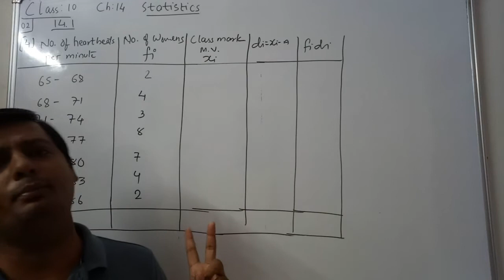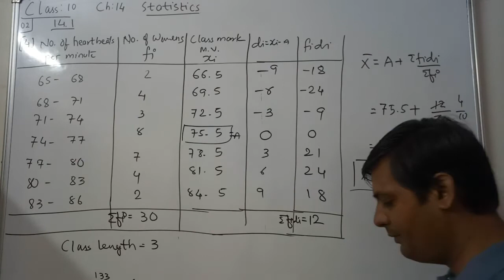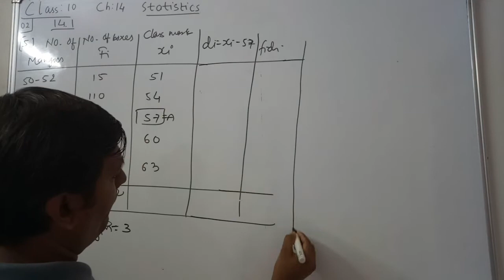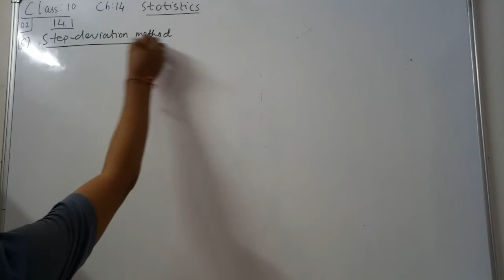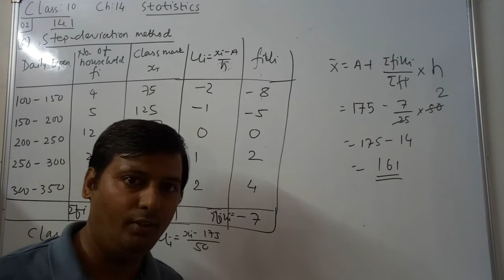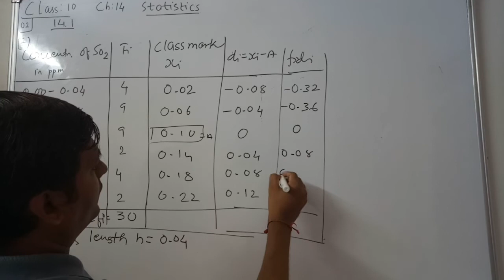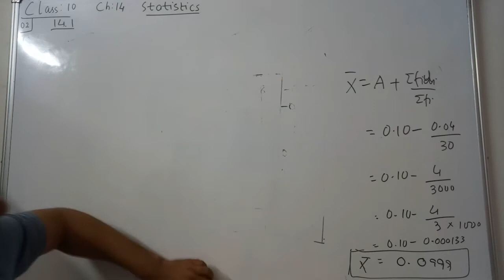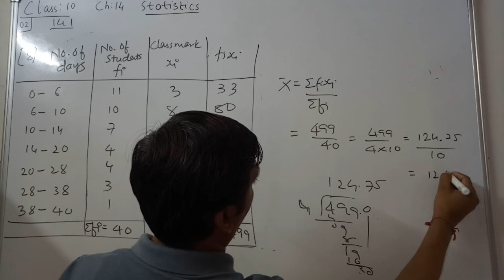Statistics |Ch -14||Class -10|NCERT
Solution of exercise NCERT, Mean